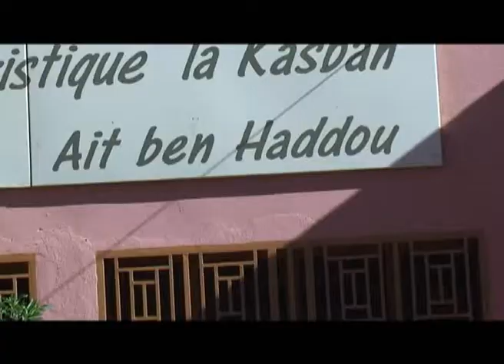הצצה למקום אחר-מרוקו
המשך הטיול למרוקו